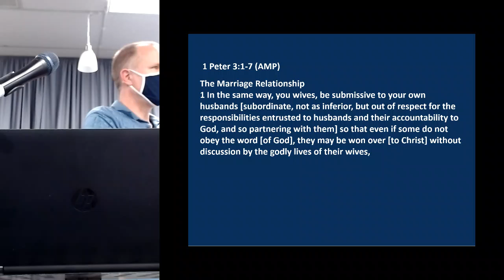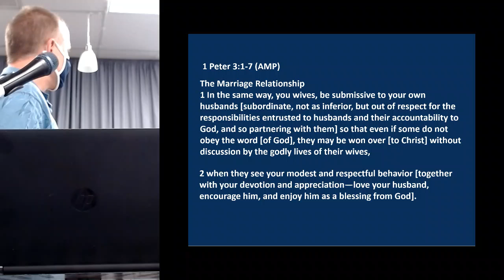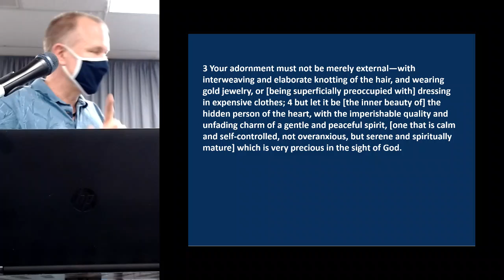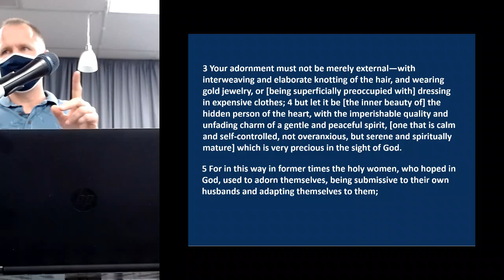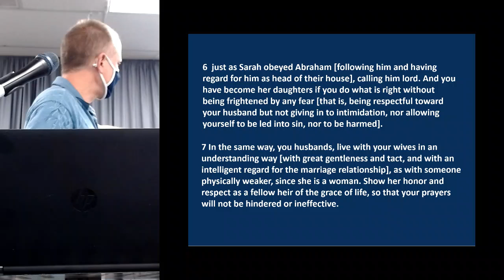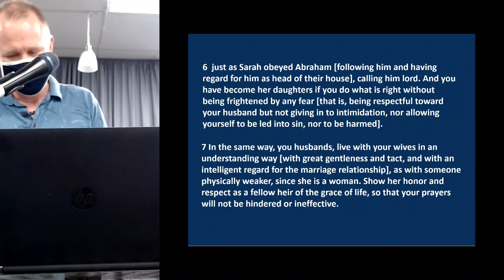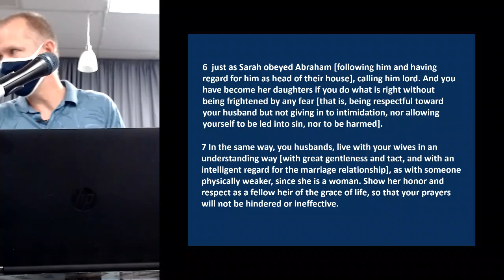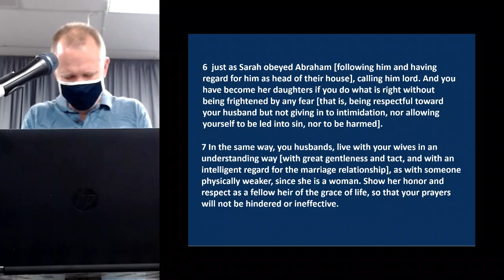9/23/2020 Wednesday Bible Study I Peter 3:1-7 ~ Dana Easterling